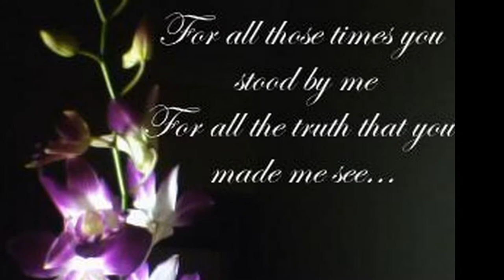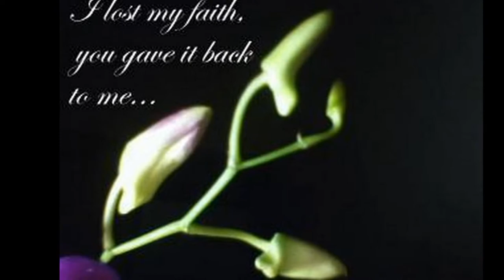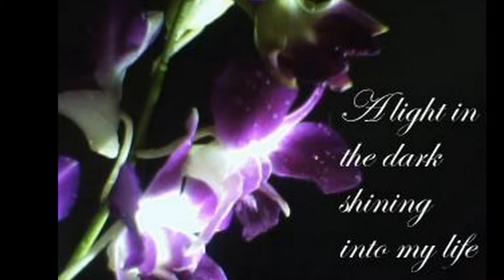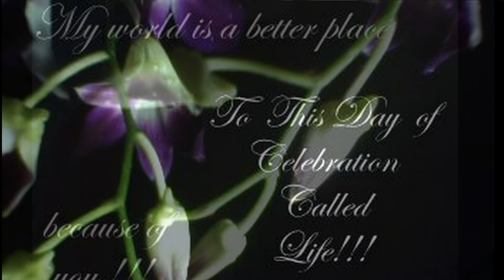Orchids.wmv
... Got these from mkt... then fed dinner to them.. morning made these have bath with fresh water ... put  great clothes on them .. cliked their pics !!